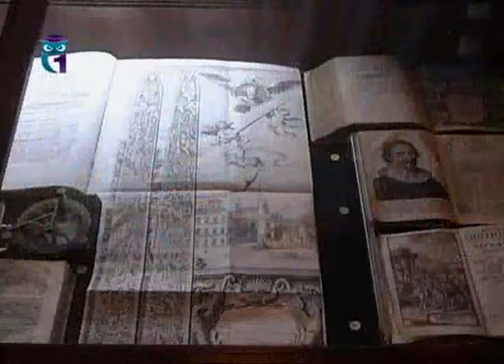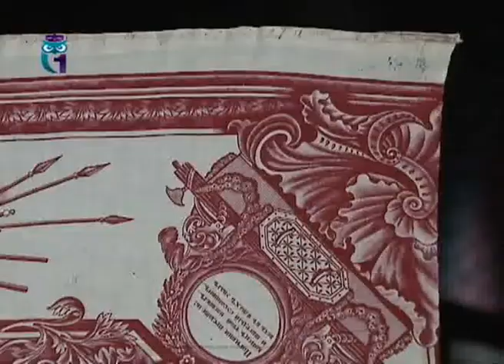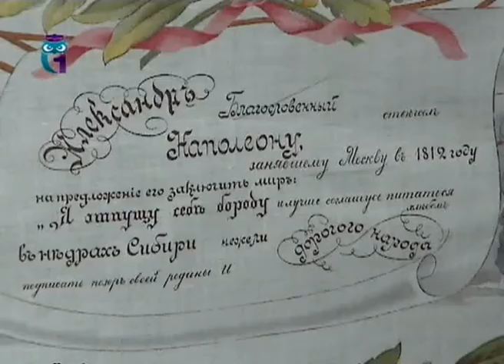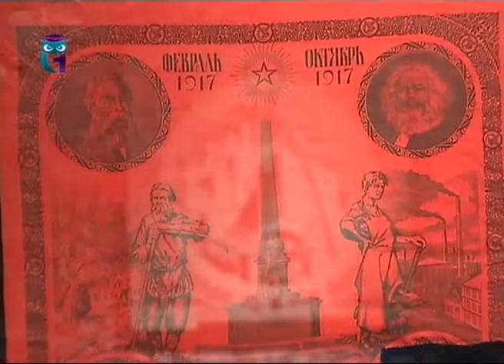Московская выставка "Ситцевая Россия"